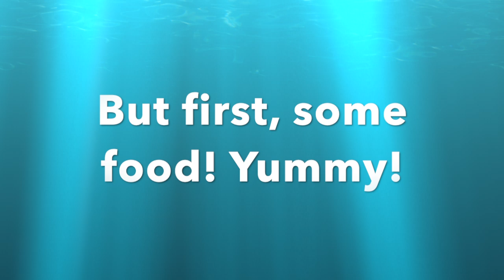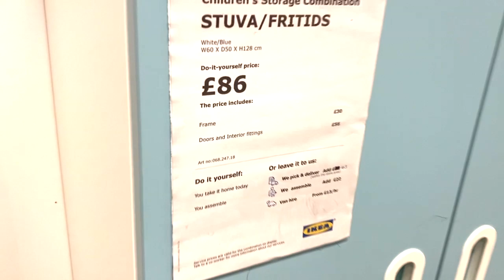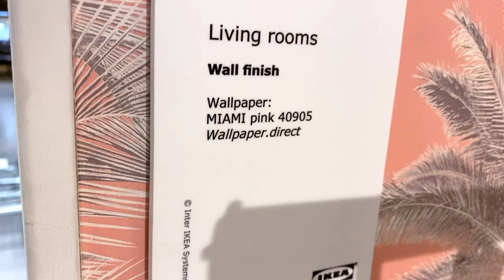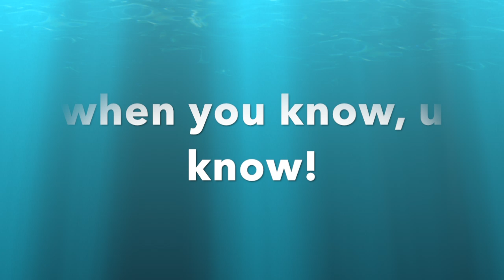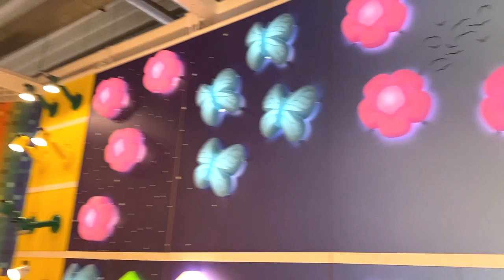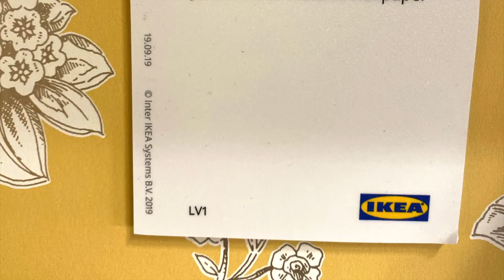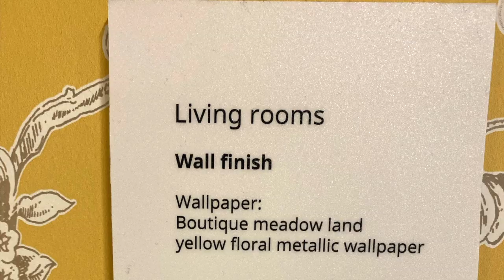VLOG | IKEA SHOPPING FOR MY BEAUTY ROOM | Fumi Desalu-Vold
Hello my loves, come with me as I go shopping for my new beauty room/studio. And if u have any fabulous ideas, I'm embracing them with open arms. Smiling and waving to u guys and let me know if u want more vlogs in 2020. xoxo

Smiling & waving to you all.
F.D.V.

BUSINESS
For make-up bookings and general enquiries please email